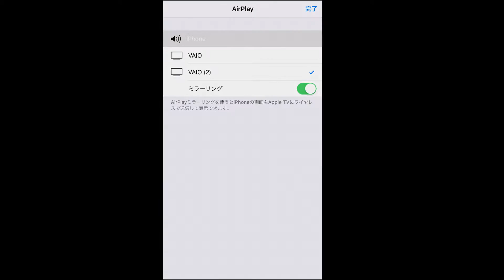☆クリスマスガチャ☆闇カーリー出るまで引いてやる！！Part10【アメユリ】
引かなきゃ当たらねぇ・・・